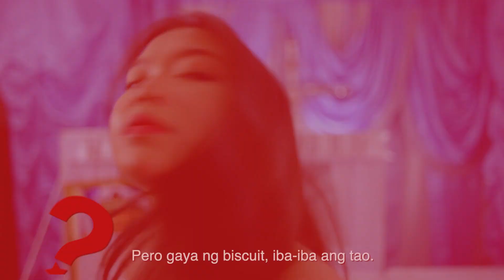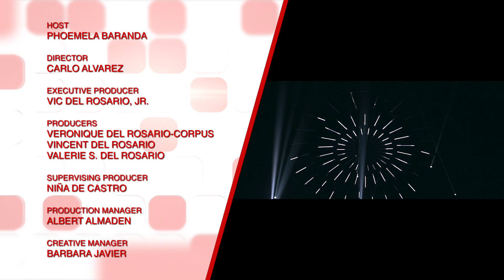AJ Raval at Diego Loyzaga EXCLUSIVE on AnongGanap?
Sasagutin nina @DiegoLoyzagaOAC and @ajraval0903 ang mga nagbabagang katanungan dito sa AnongGanap?